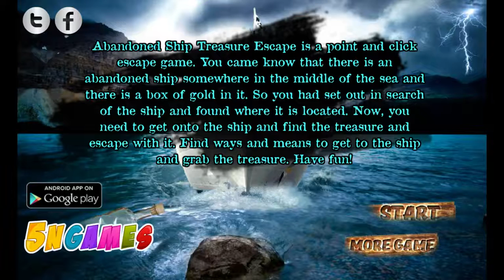5n Abandoned Ship Treasure Escape Walkthrough (5n Games)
5n Abandoned Ship Treasure Escape Walkthrough Video

Description

Full walkthrough of the free online escape game "Abandoned Ship Treasure Escape" by 5nGames. Complete guide on how to do all of the puzzles fast.

5n Abandoned Ship Treasure Escape Walkthrough
5n Abandoned Ship Treasure Escape Video
5n Abandoned Ship Treasure Escape YouTube
5n Abandoned Ship Treasure Escape 5nGames

Get Social! (always post latest games)